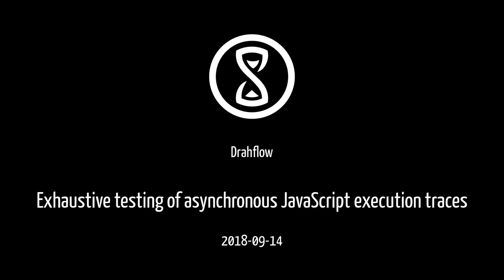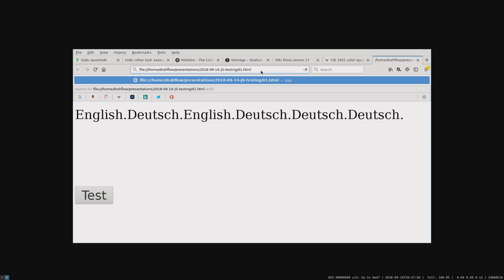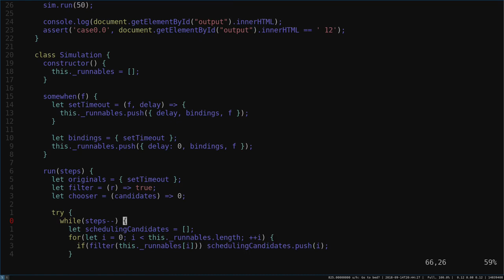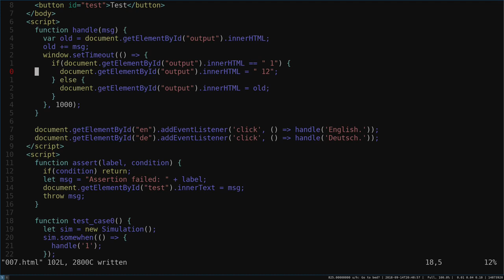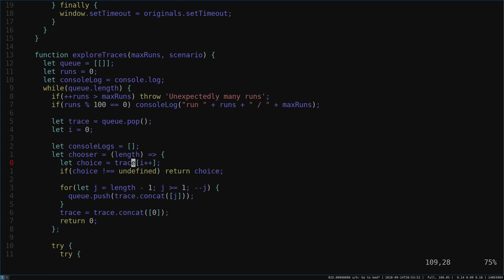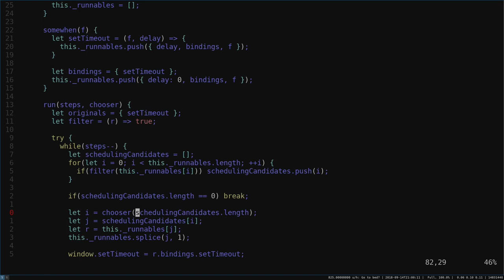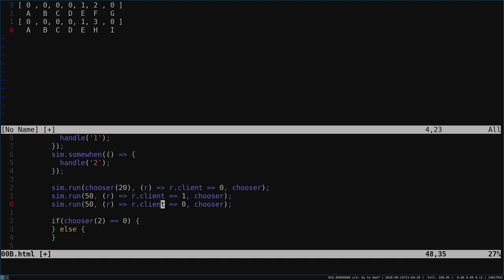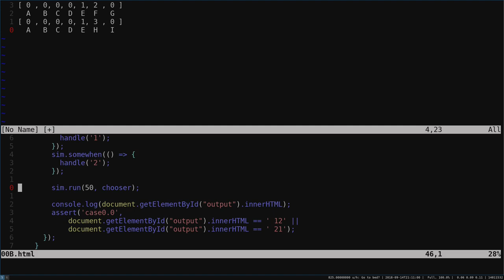Talk: Exhaustive testing of asynchronous JavaScript execution traces (Drahflow)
Talk von Drahflow am 14. September 2018